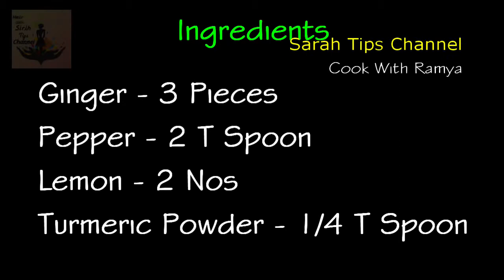நோய் எதிர்ப்பு சக்தி அதிகரிக்க இஞ்சி எலுமிச்சை கஷாயம் குடிங்க.....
In this Video we will see how to make Ginger Lemon Kasayam in Tamil / English Sub Title.
Friends, this is great recipe now let’s make at your home. Please share your feedback in the comments.

Ingredients
Ginger - 3 Pieces
Pepper - 2 T Spoon
Lemon - 2 Nos
Turmeric Powder - 1/4 T Spoon

தேவையான பொருட்கள்
இஞ்சி - 3 துண்டுகள்
மிளகு - 2 டிஸ்பூன்
எலுமிச்சை - 2 எண்

आवश्यक चीजें
अदरक - 3 टुकड़े
काली मिर्च - 2 टी स्पून
नींबू - 2 नग
हल्दी पाउडर - 1/4 टी स्पून

For More Recipe Please Visit Our Sarah Tips Channel

Thanks

Sarah Tips Channel